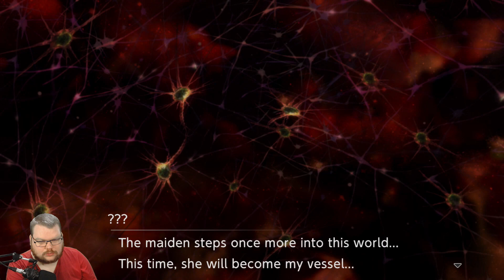Let's Play Digimon Survive Part 48